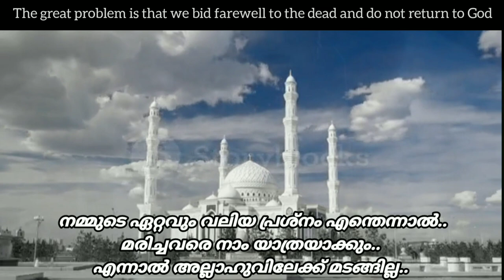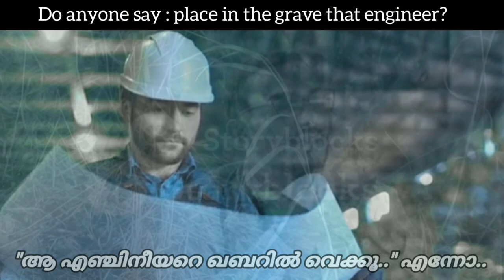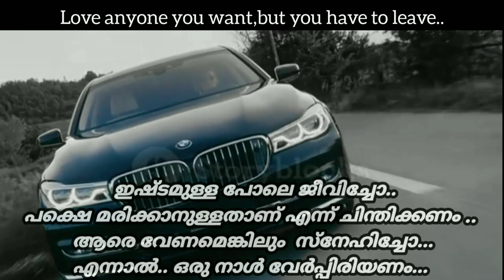DEATH! Great words of Mahmoud hasanat•Translated in English/Malayalam•الموت•محمود الحسنات•ALIF 786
One of the most influencing speeches of sheikh Mahmoud hasanat,famous Arabic orator..This speech is about the death..it may be useful to all..